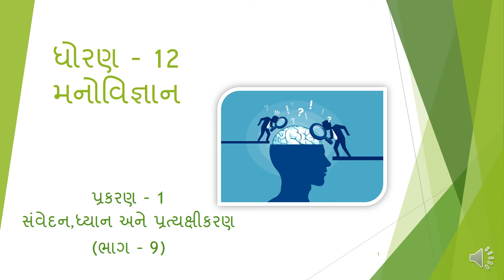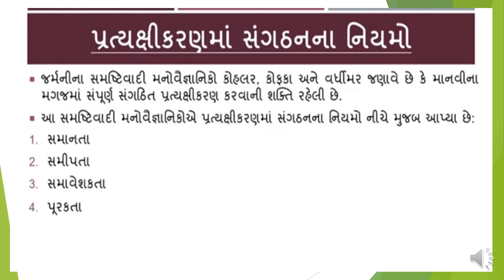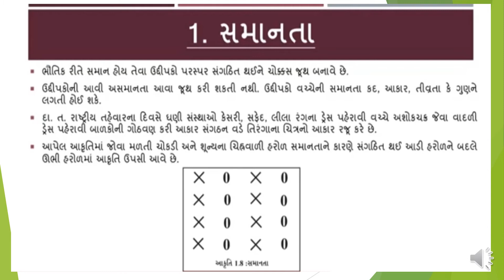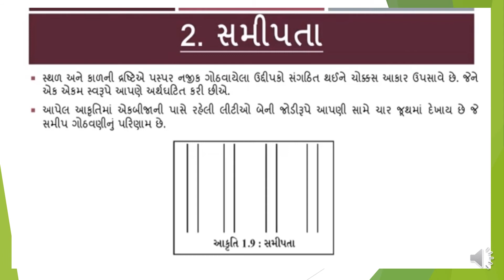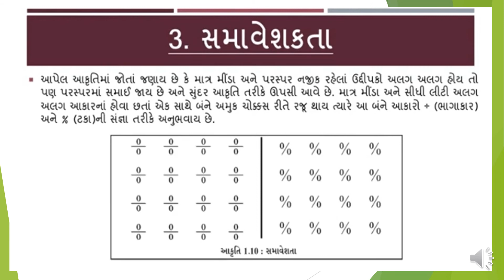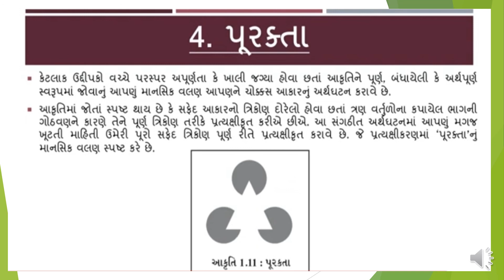ધોરણ-12 માનોવિજ્ઞાન CHP-1 (ભાગ-9) પ્રત્યક્ષીકરણમાં સંગઠનના નિયમો